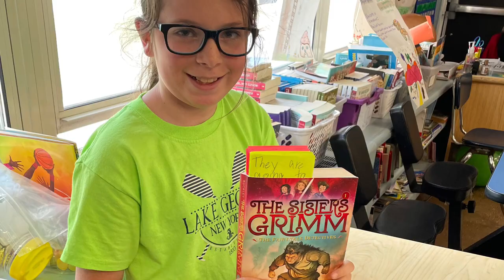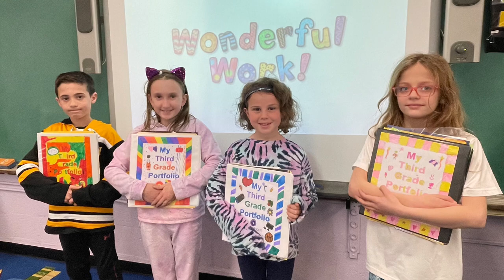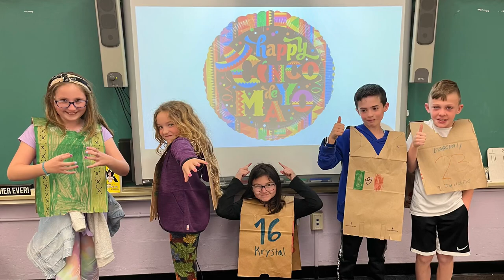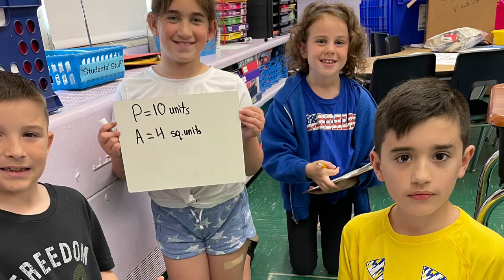May 12, 2022